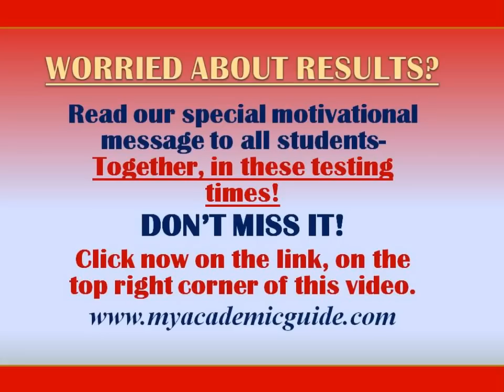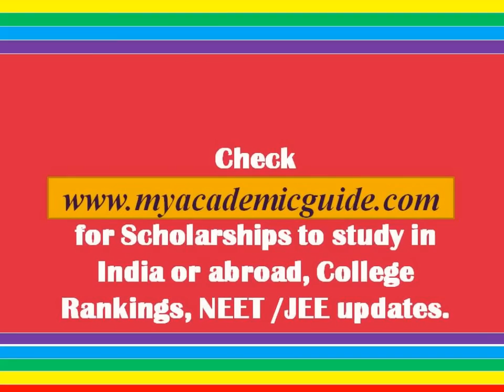Haryana Board Class 10 Results 2017- Check/ Download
Haryana Board Class 10th Results 2017– Check / download  by following these simple steps. See how, when and where to download the Haryana Board Class 10 / SSLC Results 2017. The results are expected to be published on or after May 20, 2017. The Haryana Board Class 10 Results 2017 can be downloaded from the Official website of the Board of School Education Haryana:

for more information about Scholarships to study in India & abroad, Top colleges rankings, NEET/ JEE Jokes, updates & study tips! Also, find your personality traits and the right stream for 11th, suitable you.